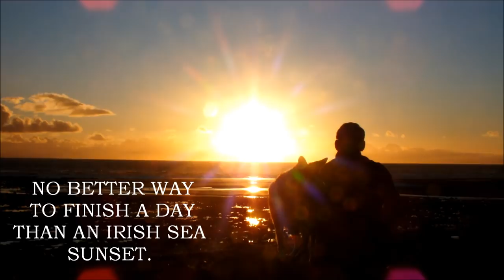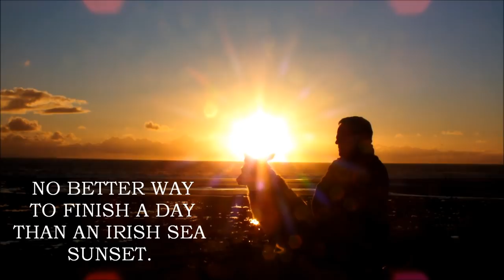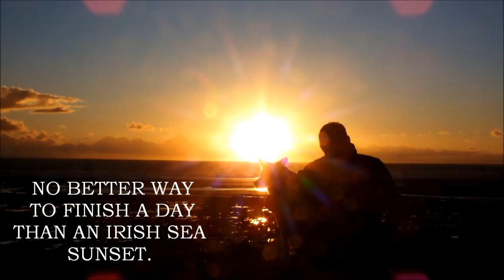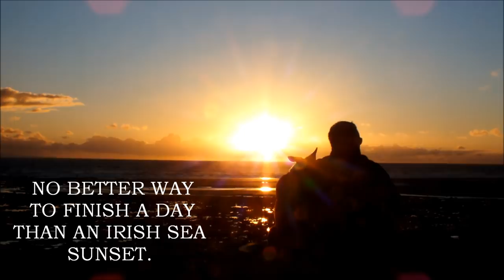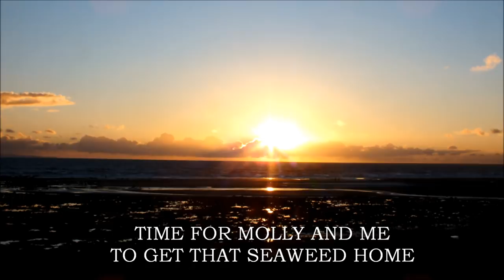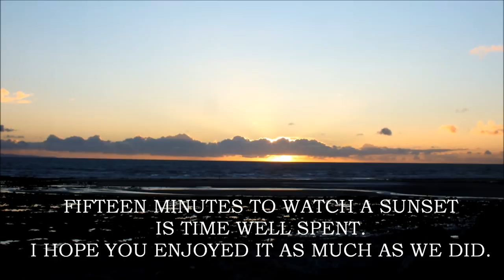Collecting Seaweed with Molly the Border Collie Irish Sea Sunset. Grow Veg. Use Seaweed Fertilizer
There is no better way to finish the day after collecting Seaweed than an Irish Sea Sunset. With six bags in the boot of my car its 'job done' and time to take in the beauty of an Irish Sea Sunset with my dog Molly before we head home.  This is a free subscription gardening channel.  Seaweed Fertilizer
 Border Collie